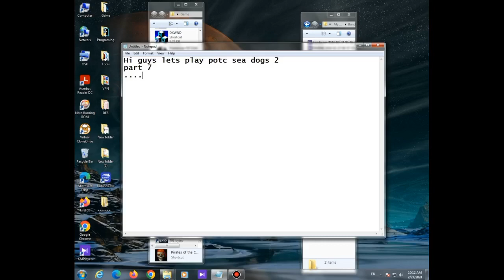POTC Sea Dogs 2 GamePlay Part 7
📍Letsplay POTC Sea Dogs 2 ☠️

📍Ultimate money

📍Part 7